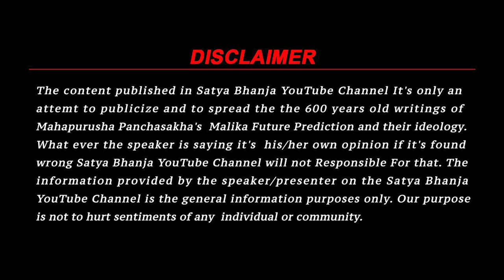2020 - करोना, 2024 - मर्कट कर्कट | Malika Bachana